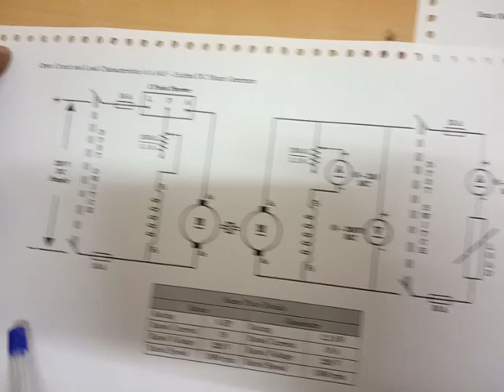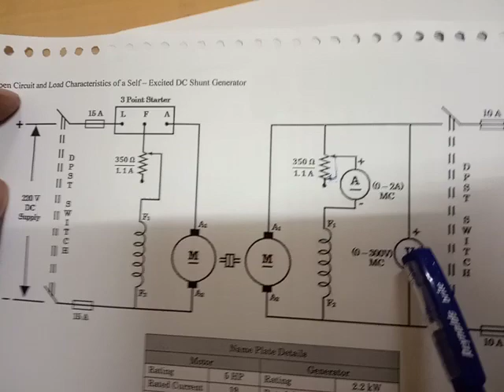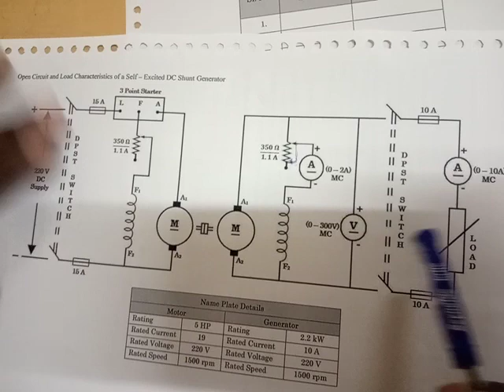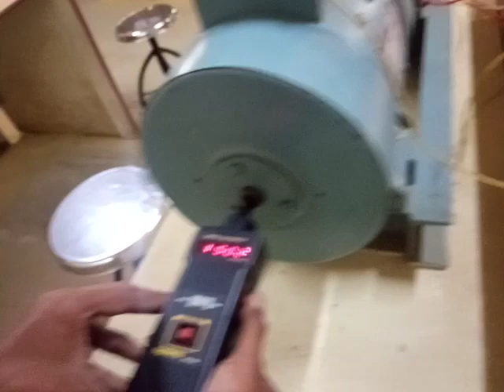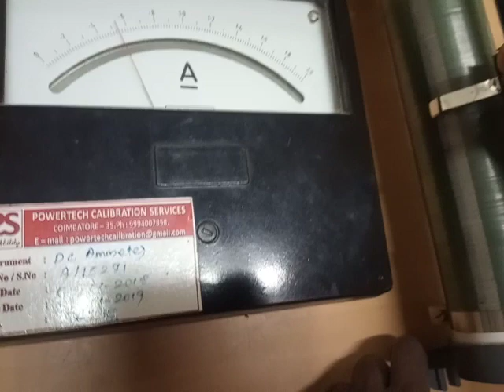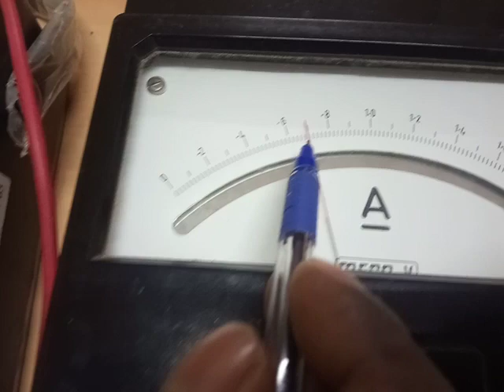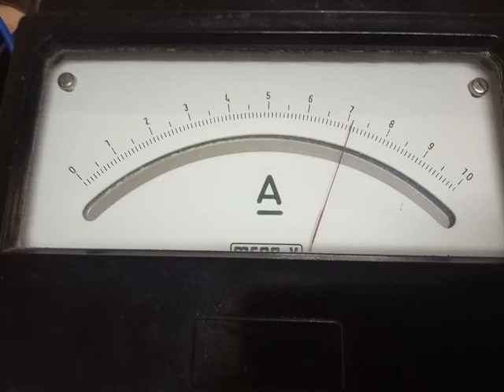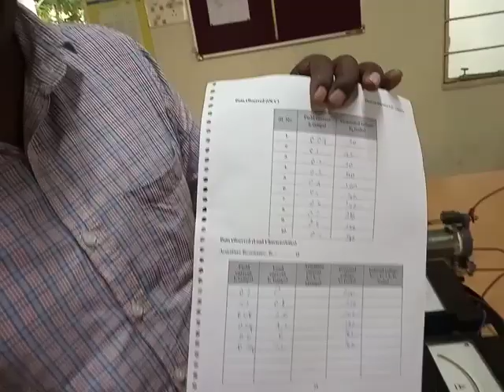Lec 8_OCC and Load Characteristics of Self Excited dc shunt generator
OCC and Load Characteristics of Self Excited dc shunt generator (in Tamil)
Thanks to Sri Eshwar College of Engineering!